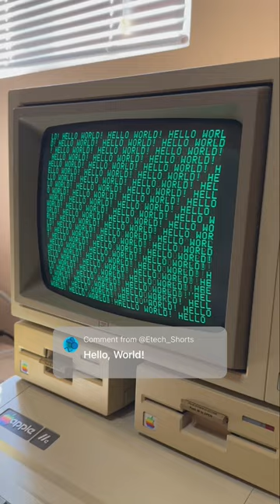“Hello World!” ProDOS BASIC, apple//e keyboard ASMR